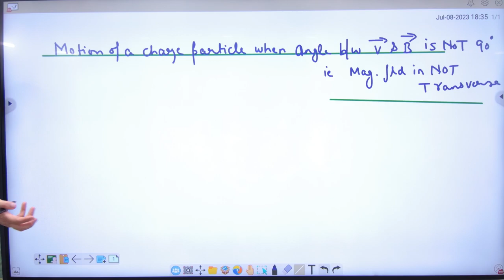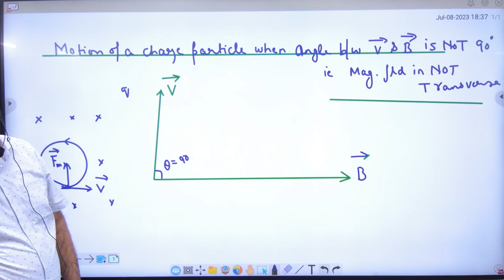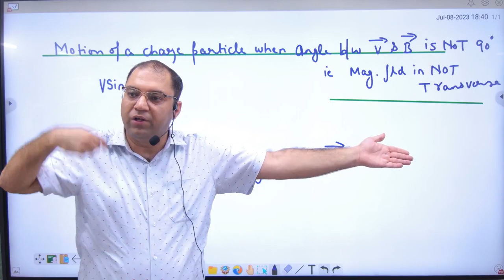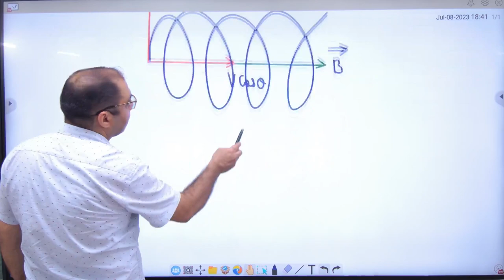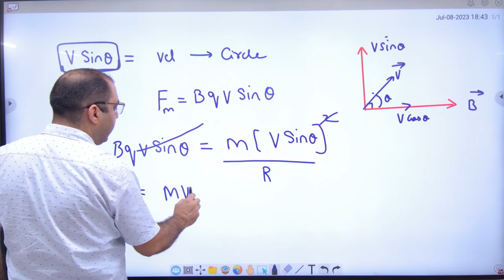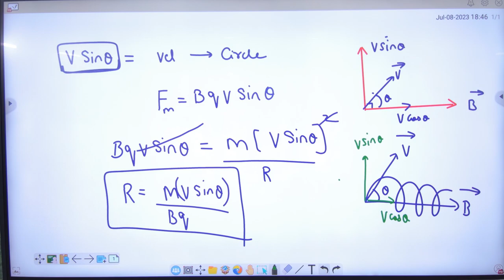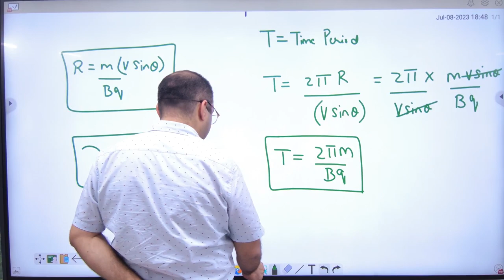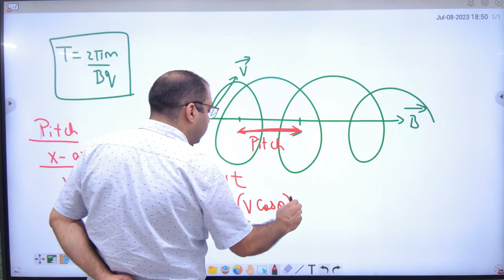6 Motion of charged particle in non transverse magnetic field